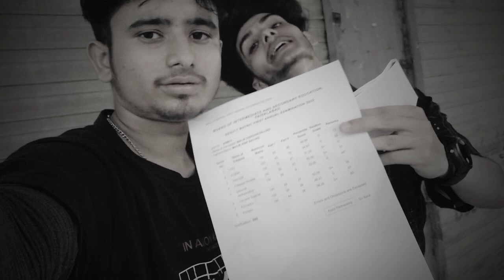FINALLY RESAULT A GYA 😭😭 | MALIK HAROON VLOGS